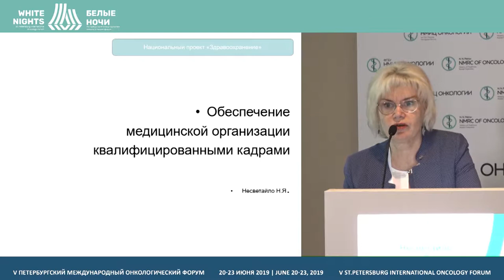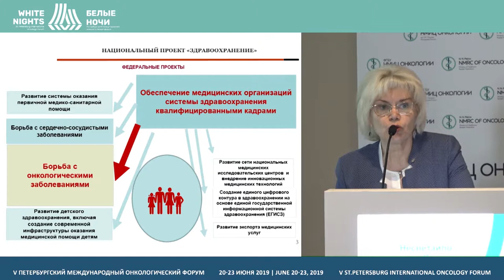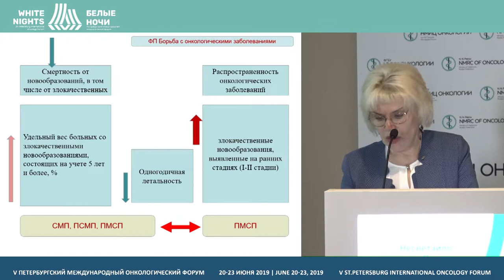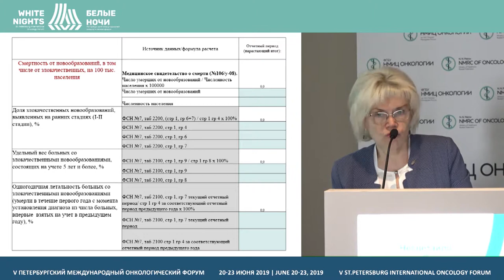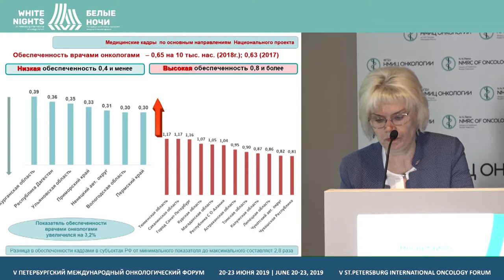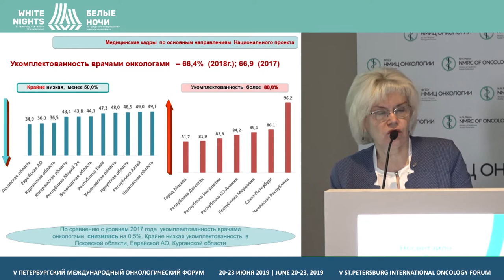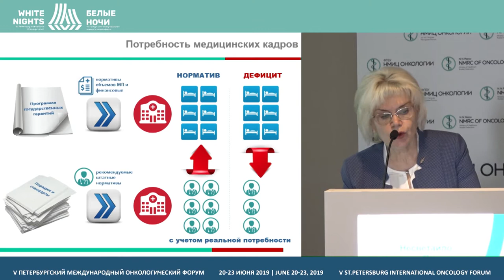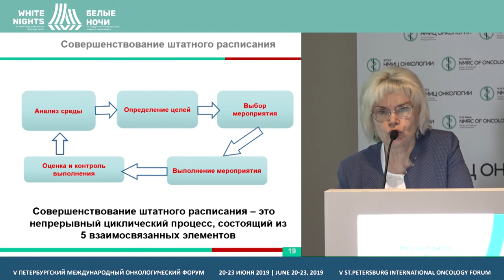Provision of a medical organization with qualified personnel (Nadezhda Nesvetaylo)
Nadezhda Nesvetaylo, FSBI «Central R&D institute for healthcare organization and informatization» of the Ministry of Health of Russia, Moscow